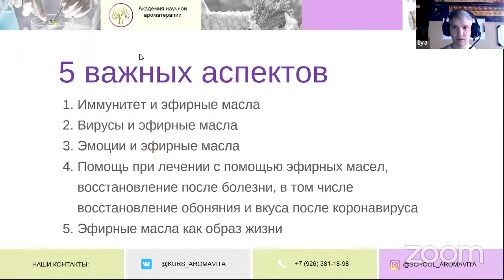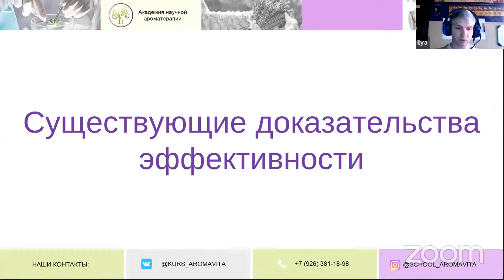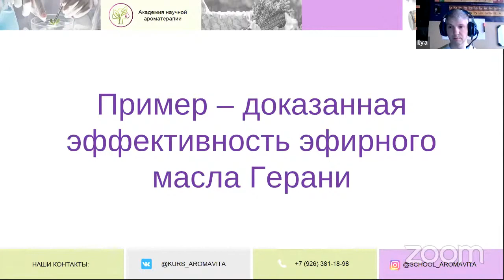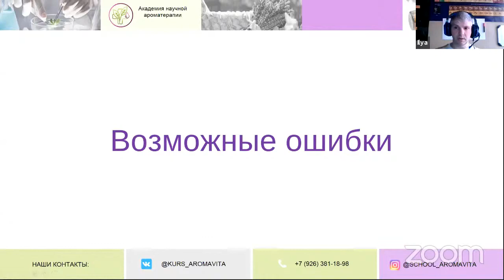Эфирные масла для иммунитета. 5 важных аспектов влияния ароматерапии на организм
Эфирные масла для иммунитета и влияние эфирных масел на организм человека для борьбы с вирусами и инфекциями - это огромный пласт практической ароматерапии. Один из важнейших и нужнейших.

Современными учеными-биологами, фармакологами, медиками и их исследованиями уже научно доказано воздействие эфирных масел на организм человека. Практически у каждого эфирного масла свой и весьма широкий спектр воздействия на различные органы и системы организма.

Одно эфирное масло способно одновременно воздействовать на несколько органов и систем человека, например на печень, кожу, волосы и позитивный настрой (здесь приведен пример эфирного масла герани).  И это легко и удобно можно начать делать в домашних условиях, компонуя разные способы применения эфирных масел.

А если сделать смесь. Создать синергию. Усилить действие одного эфирного масла за счет свойств другого и одновременно покрыть большее число запросов и задач, которые хочется решить воздействуя эфирными маслами на организм? - Да, именно так это и работает.

ЧТО ВЫ УЗНАЕТЕ, ПОСМОТРЕВ ВИДЕО:

✅ 5 основных аспектов, где находит свое применение ароматерапия для оздоровления:
- Эфирные масла для иммунитета
- Эфирные масла против вирусов и бактерий
- Эмоции и эфирные масла
- Восстановительная ароматерапия
- Ароматерапия как образ жизни и профилактика проблем организма.
✅ Краткие данные научных исследований по эфирному маслу герани, ладана.
✅ Какие знания нужны чтобы применять эфирные масла для иммунитета, здоровья, профилактики.

Узнайте все о пользе, свойствах и применении эфирных масел на авторских курсах и мастер-классах И.Чумакова в Академии научной ароматерапии AromaVita . Выбирайте самые интересные для вас программы на сайте

Для получения полной информации по описанию, свойствам и возможностям применения эфирных масел, правильных соотношений разбавления и составления смесей рекомендуется проконсультироваться с профессиональным консультантом или пройти обучение.

Приходите на наши вебинары и мастер-классы! Открывайте вместе с нами науку ароматерапии, вооружайтесь качественными эфирными маслами, научными знаниями и практикой использования эфирных масел в повседневной жизни!

✓ Интернет-магазин по продаже эфирных масел и других экстрактов Kraft Oils. Вся продукция имеет документацию, подтверждающую качество (сертификаты, хроматограммы)